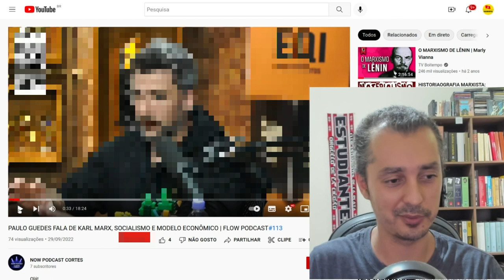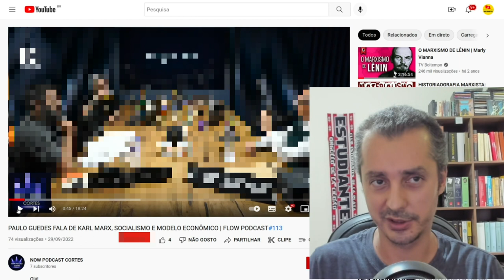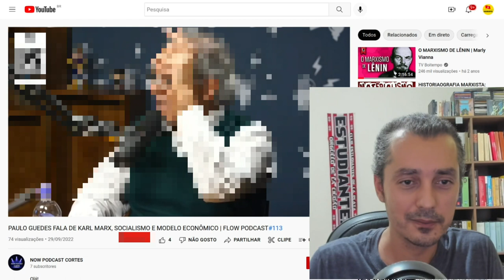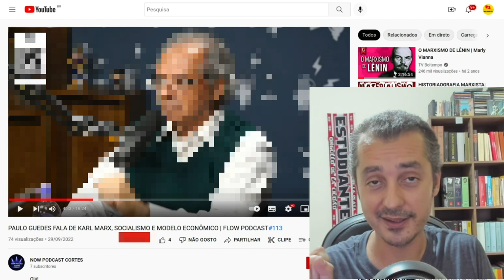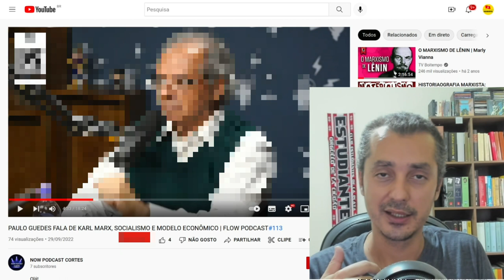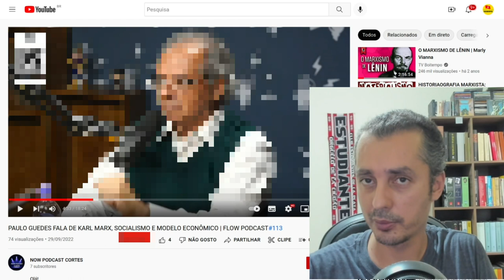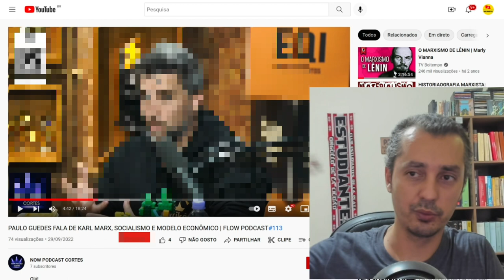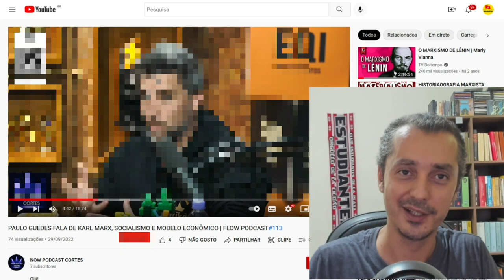PAULO GUEDES explica MARX | REAGINDO EP #183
0:00 Início
3:05 Teoria do valor superada
9:19 Marx vagabundo
12:19 Aplicação da receita de Marx
17:20 Os "socialistas" Nazistas

Todas desinformações sobre MARX concentradas em apenas 4 minutos. O cara tem o dom.

Leia o blog Teoria e Revolução:
O livro do autor desse canal (Marx e a História: das particularidades nacionais à universalidade da revolução socialista )  pode ser adquirido nos seguintes endereços: